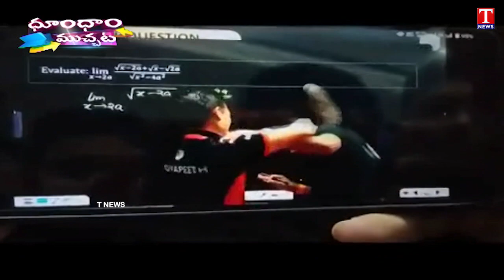Student Hits Physics Teacher With Slipper During Live Class | Dhoom Dhaam Muchata | T News